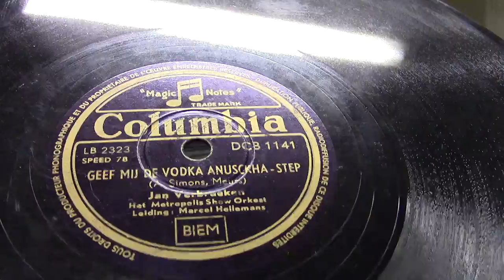Jan Verbraeken: Geef mij de vodka Anouschka. (1953).